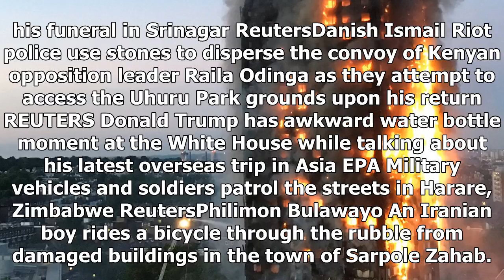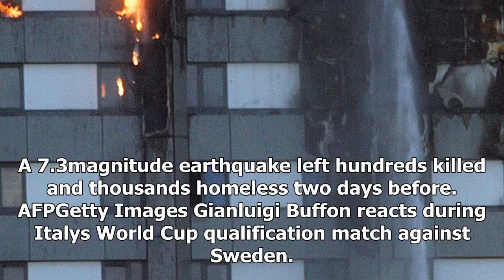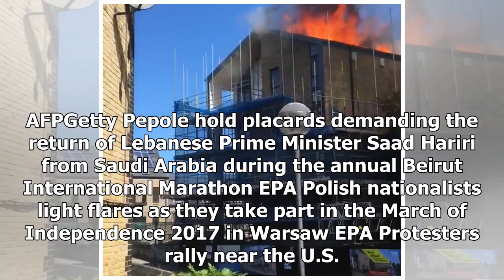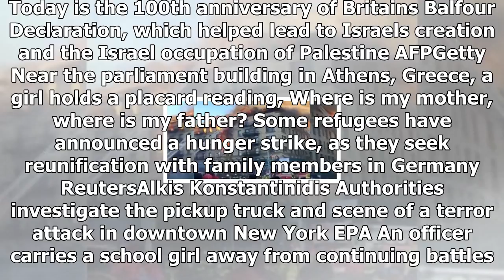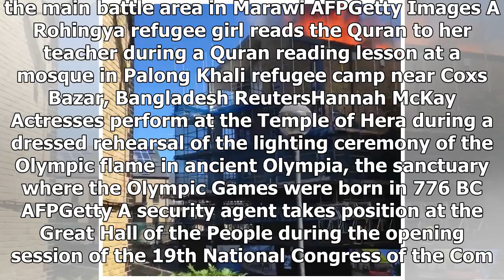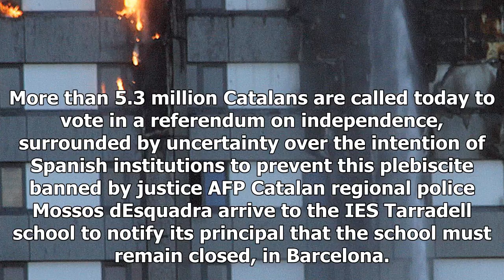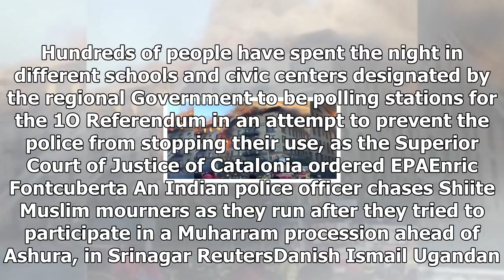News-a huge fire has engulfed a new york apartment block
News - News-a huge fire has engulfed a new york apartment block

Israeli security forces carry away an UltraOrthodox Jewish demonstrator as they disperse a protest against Israeli army conscription in Bnei Brak, a city near Tel Aviv AFPGetty Participants crossing the Jiaozhou Bay Bridge as they compete in the 2017 Qingdao International Marathon on the Sea in Qingdao, in Chinas eastern Shandong province AFPGetty Women shout profreedom slogans as people carry the remains of Mugees Mir, a suspected militant who according to local media was killed in an encounter...